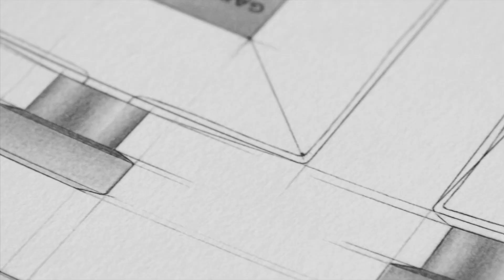THE FRAGRANCE GABRIELLE CHANEL Commercial– THE BOTTLE composed by samsol Bak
THE FRAGRANCE GABRIELLE CHANEL – THE BOTTLE
composed by samsol Bak

Dieses Stück habe ich selber komponiert.

This Video is not uploaded for any commercial use, but to demonstrate my work.
Dieses Video dient nicht zu werblichen Zwecken, sondern ist eine Darstellung meiner Arbeiten.